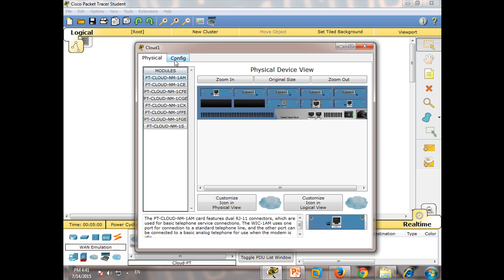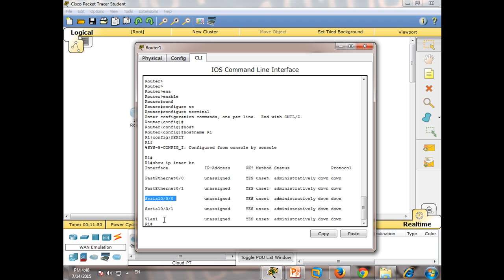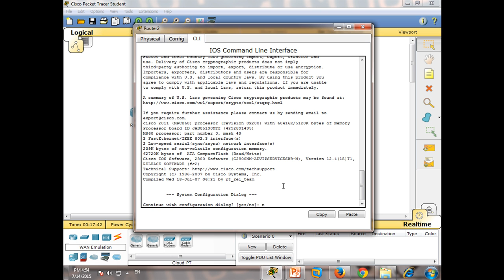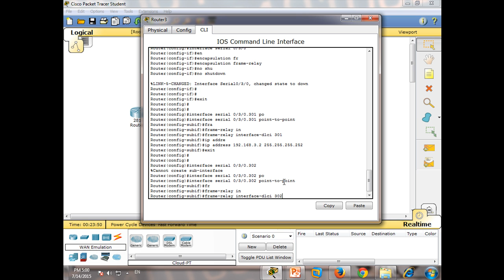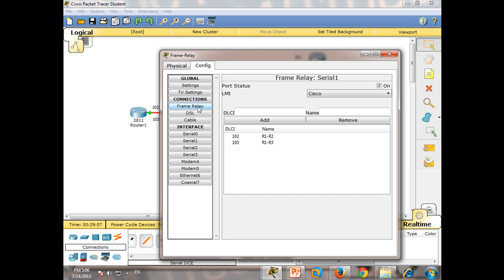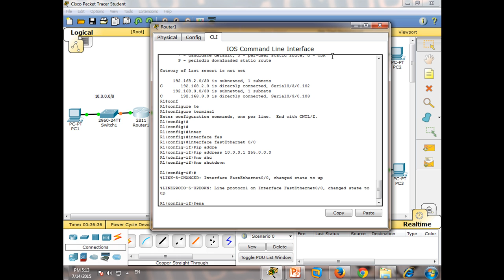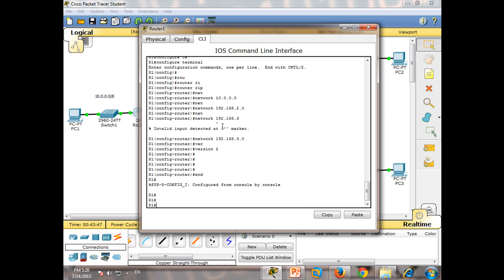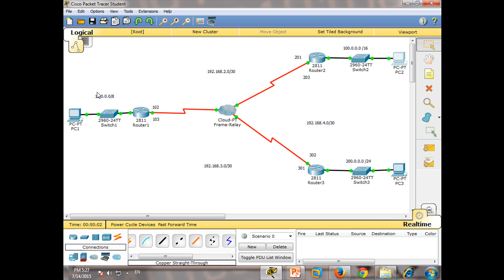إعدادات شبكية 18: Frame Relay in Packet Tracer